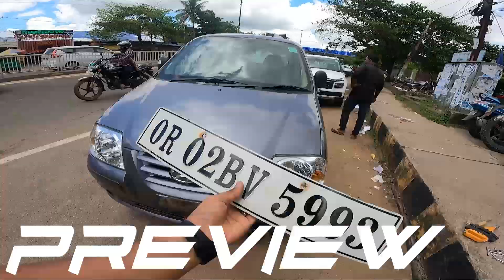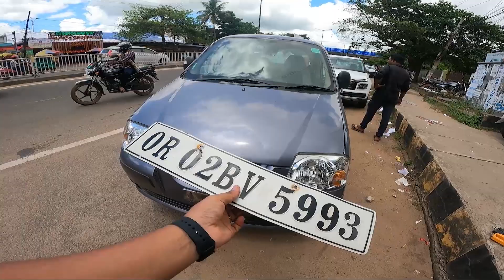Booked SANTRO for 1 day😱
I hope you guys enjoyed this video & if you did then please hit that 'like' button👍🏻
Comment section is all yours,

fatbike - 22bikes